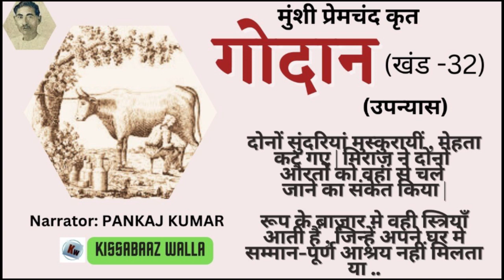Godaan || गोदान (खण्ड-32) उपन्यास || मुंशी प्रेमचंद || Munshi Premchand || Novel